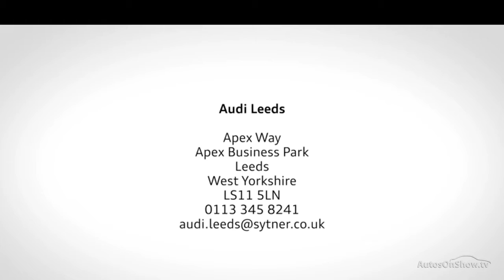YL68XAM AUDI Q2 TFSI SE BLACK 2019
2019 AUDI Q2 TFSI SE ESTATE PETROL, in BLACK